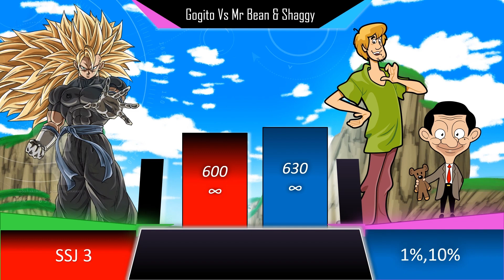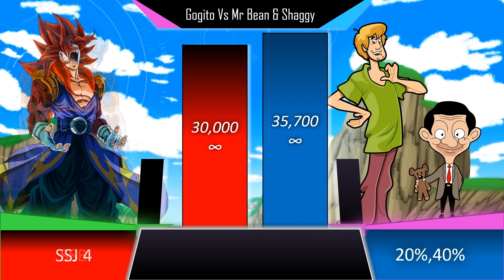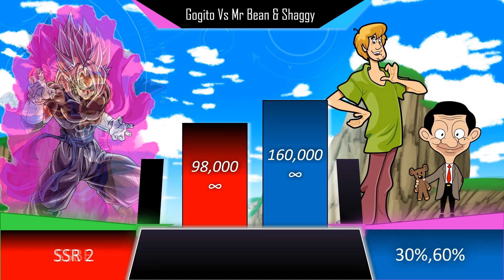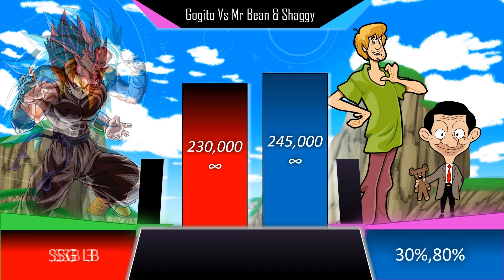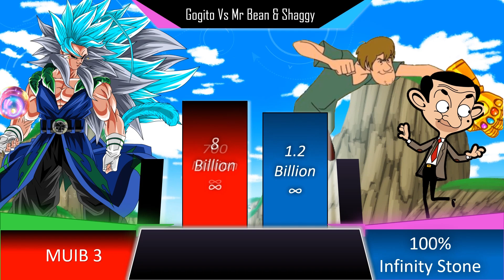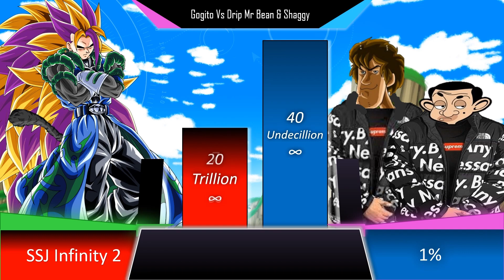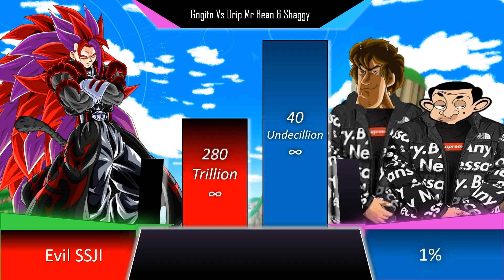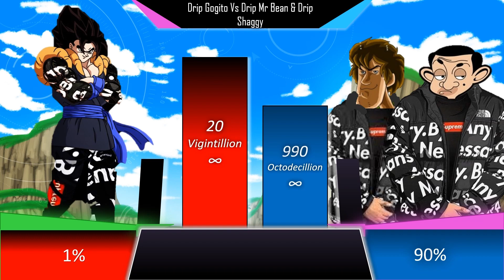Drip Gogito Vs Drip Shaggy And Drip Mr Bean Power Level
Drip Gogito Or Drip Shaggy And Drip Mr Bean